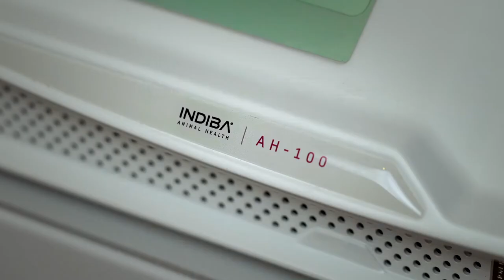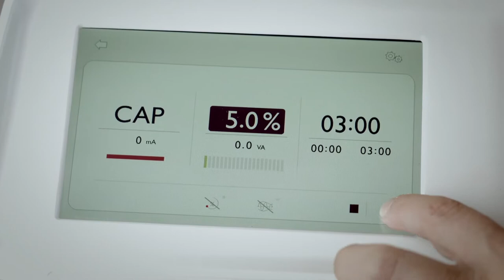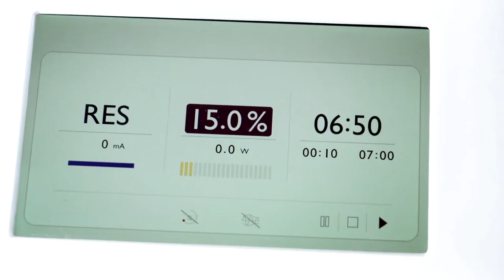INDIBA AH100 05 Labrador